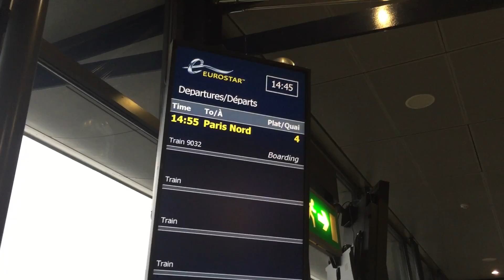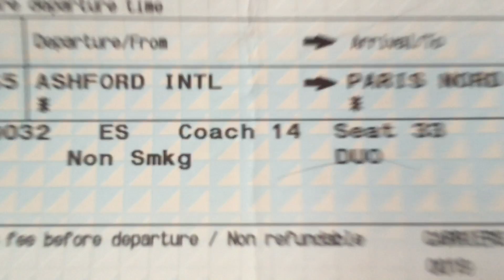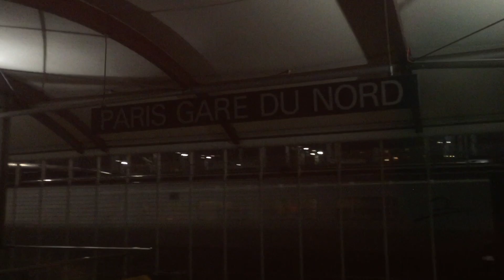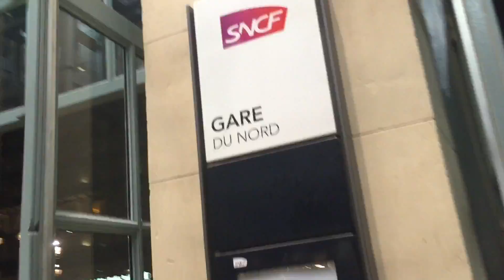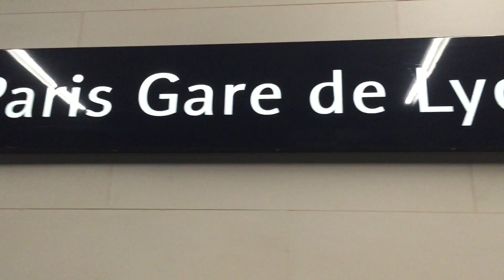This train station was so calm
Travelling back home to France on the Eurostar